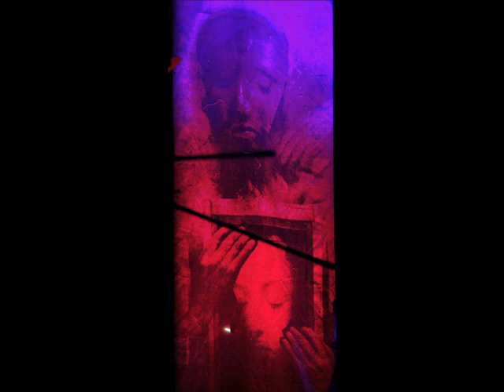Riverside - 7.Ultimate Trip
Riverside live in Sofia - 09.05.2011